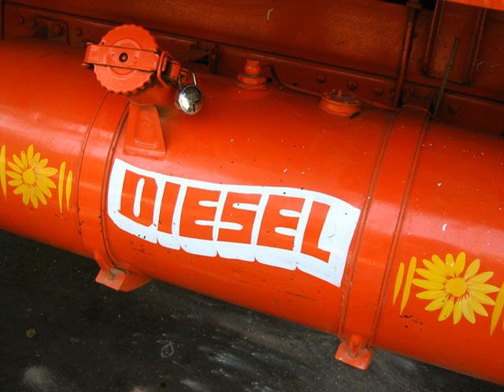Diesel fuel | Wikipedia audio article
00:01:48 1 Origins
00:02:27 2 Types
00:02:51 2.1 Petroleum diesel
00:03:32 2.2 Synthetic diesel
00:04:27 2.3 Biodiesel
00:08:13 2.4 Hydrogenated oils and fats
00:08:45 2.5 DME
00:09:05 3 Storage
00:09:39 4 Measurements and pricing
00:09:50 4.1 Cetane number
00:10:35 4.2 Fuel value and price
00:13:26 4.3 Taxation
00:15:58 5 Uses
00:20:48 5.1 Trucks
00:21:19 5.2 Railroad
00:21:44 5.3 Aircraft
00:24:36 5.4 Military vehicles
00:24:56 5.5 Cars
00:26:19 5.6 Tractors and heavy equipment
00:28:13 5.7 Other uses
00:30:01 6 Chemical analysis
00:30:12 6.1 Chemical composition
00:30:51 6.2 Chemical properties
00:32:14 7 Hazards
00:32:23 7.1 NOsubx/sub
00:33:16 7.2 Particles
00:34:04 7.3 Environment hazards of sulfur
00:36:50 7.4 Algae, microbes, and water contamination
00:38:09 7.5 Road hazard

- Socrates

SUMMARY
Diesel fuel  in general is any liquid fuel used in diesel engines, whose fuel ignition takes place, without any spark, as a result of compression of the inlet air mixture and then injection of fuel. (Glow plugs, grid heaters and block heaters help achieve high temperatures for combustion during engine startup in cold weather.) Diesel engines have found broad use as a result of higher thermodynamic efficiency and thus fuel efficiency. This is particularly noted where diesel engines are run at part-load; as their air supply is not throttled as in a petrol engine, their efficiency still remains very high.
The most common type of diesel fuel is a specific fractional distillate of petroleum fuel oil, but alternatives that are not derived from petroleum, such as biodiesel, biomass to liquid (BTL) or gas to liquid (GTL) diesel, are increasingly being developed and adopted. To distinguish these types, petroleum-derived diesel is increasingly called petrodiesel. Ultra-low-sulfur diesel (ULSD) is a standard for defining diesel fuel with substantially lowered sulfur contents. As of 2016, almost all of the petroleum-based diesel fuel available in the UK, mainland Europe, and North America is of a ULSD type. In the UK, diesel fuel for on-road use is commonly abbreviated DERV, standing for diesel-engined road vehicle, which carries a tax premium over equivalent fuel for non-road use. In Australia, diesel fuel is also known as distillate, and in Indonesia, it is known as Solar, a trademarked name by the local oil company Pertamina.